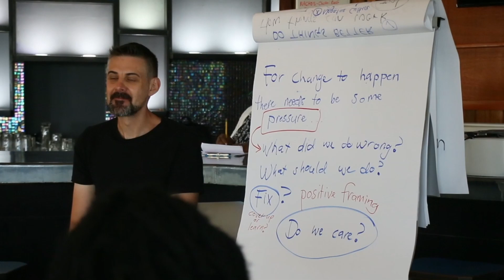Anti-Corruption Workshop: Love Foundation Empowers Account-a-preneurs in Belize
The workshop will conclude on Sunday, but Roets says there is another phase that will see additional engagements.